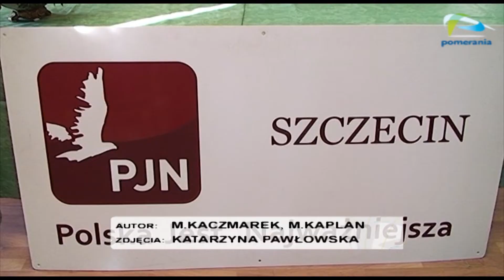Lider PJN o swojej książce i o polityce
Paweł Kowal, europoseł i lider partii Polska Jest Najważniejsza odwiedził w środę Szczecin. Podczas wizyty polityk spotkał się ze studentami i promował nową książkę historyczną, a podczas konferencji prasowej komentował ostatnie wydarzenia polityczne.